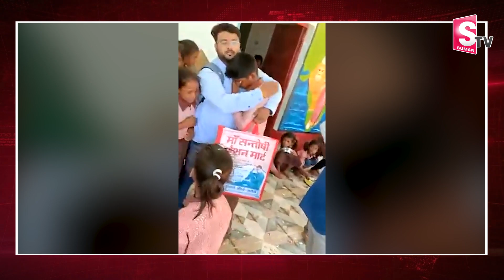Teacher and Students | UP School Teacher Transfer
Watch►Teacher and Students | UP School Teacher Transfer |  @SumanTV Entertainment